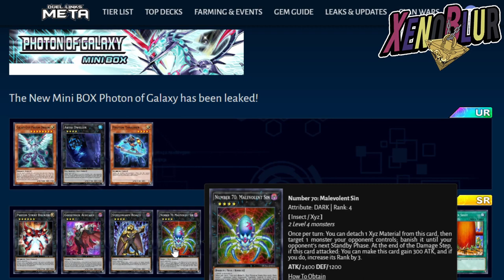NUEVA MINI CAJA Photon of Galaxy con XYZ BUENOS | Yu-Gi-Oh! Duel Links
Nueva mini caja Photon of Galaxy con el dragon insignia de Kaito Galaxy eyes photon dragon,

0:00 Gracias por ver el video =D